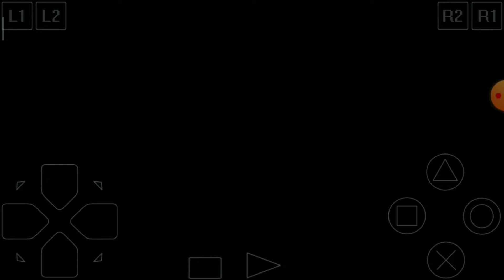full house renovation season 3 Harvest moon back nature gameplay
playing the Harvest moon game It was really fun when I finished it a few times but I still don't get tired of playing this game